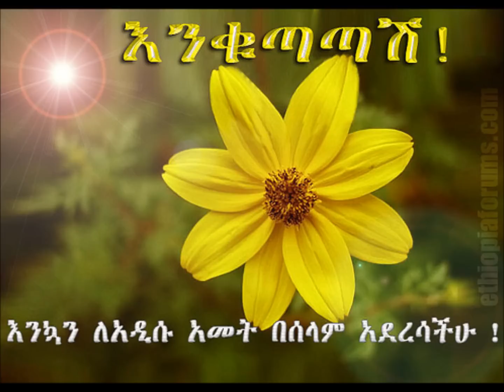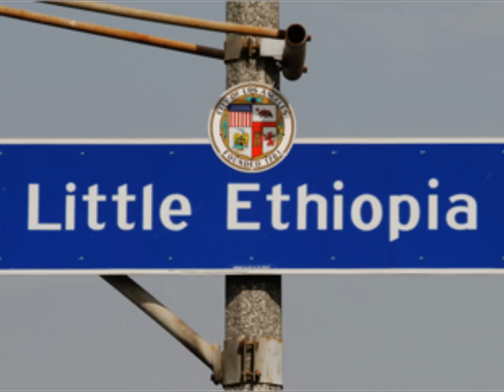teddy afro ft kuku sebsibe.wmv